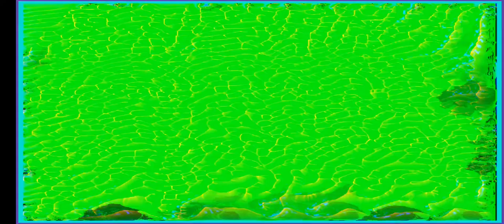Bat Out Of Hell by Meatloaf